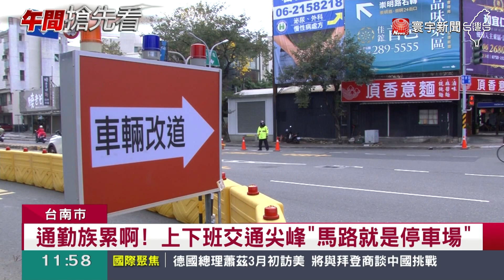全勤獎金是什麼？全球塞車排名：台灣入榜.這城市最卡｜寰宇新聞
連假又要來了！不少民眾想規劃出遊，但最怕就是才上路塞車，而根據最新的，全球最塞車城市排行榜，台灣有5個縣市上榜，最慢的是台中市，平均開車10公里，就要24分40秒，換算時速，差不多22公里，有台中市民苦笑，上班塞車塞到沒全勤獎金了。